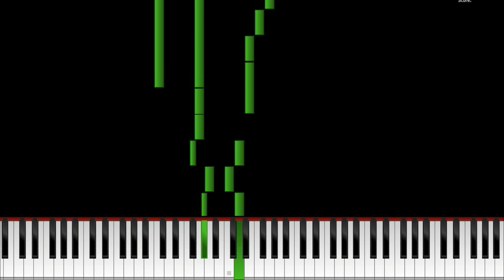Mercedes and BMW Sounds Dark MIDI- Black ART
musical Mercedes and BMW Sounds  Black ART